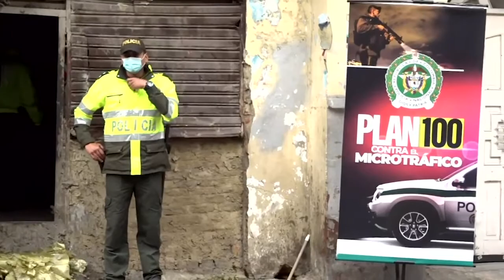EXTINCIÓN. ALCALDÍA MAYOR DE BOGOTÁ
Arranca nueva fase de desmantelamiento de las 'ollas' en el centro de Bogotá

Bogotá, abril 8 de 2021. En un operativo entre la Policía Metropolitana de Bogotá, la Secretaría de Seguridad, la Fiscalía General de la Nación, la Alcaldía Local de Los Mártires y la Alcaldía Mayor de Bogotá, se demolió y recuperó un predio ubicado en el centro de Bogotá, donde se vendían y consumían estupefacientes.

La acción hace parte de la estrategia contra las bandas criminales que se dedican al microtráfico en este sector de la ciudad.

El predio, ubicado en la calle 17a # 16-53 del barrio La Favorita, localidad de Los Mártires, había sido allanado en cinco oportunidades y contaba con blindaje arquitectónico o puertas de ultra seguridad, que tienen pequeños orificios para que los llamados “taquilleros” realicen la entrega de las sustancias psicoactivas, y así puedan escapar ante un eventual operativo por los tejados de los inmuebles.

Allí la Policía Metropolitana de Bogotá había realizado control mediante capturas y decomiso de drogas. Tras los allanamientos, se presentó reincidencia, el propietario del inmueble no hizo nada al respecto, razón por la cual fue expropiado por la Sociedad de Activos Especiales, y pasará bajo su custodia.

Las autoridades evidenciaron entre los puntos críticos, predios que son utilizados para la instrumentalización de niños, niñas y adolescentes, expendio y consumo de sustancias alucinógenas, también llamadas ‘ollas’ de microtráfico.